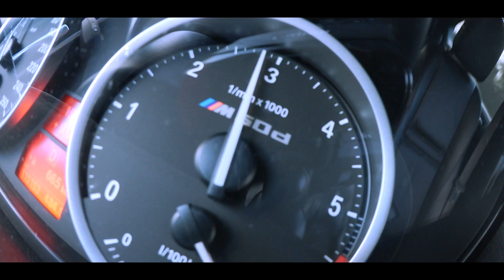Wiedersehen mit FlyingUwe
►Beste Headset
►Beste Led Lichter
►Gameplays aufnehmen - e.lga.to/montanablack